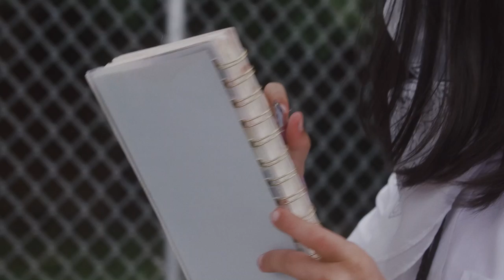Deau Eyes - Haven't You Had Quite Enough (Official Music Video)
Video Credits:

Directed by
Ali Thibodeau
Michael Thibodeau

Alec Gary

Produced by
The Sunroom

Choreography by
Bailey Randolph

Ali Thibodeau

Animation by
Brian Thibodeau

Production Assistant
Skye Shannon

Cast -
Luna Collazo-Heifetz
Jonah Collazo-Heifetz
Gordon Bass
Kayla Xavier
Sara Heifetz
Ben Dacus
Travis Degreenia
Perri Young

Voters -
Kim McMasters
Taylor Peery
Hallie Long
Christina Swanson
Nick Quillen
Perri Young
Desiree Dabney
Matt Wood
Skye Shannon
Steven Hill
Cass Rosswog
Lexi Rosswog
Shinji Elspeth Oh
Briar Gibson
Sara Heifetz
Matt Shofner
Kayla Xavier

SPARC Youth Performing Arts
Julep’s